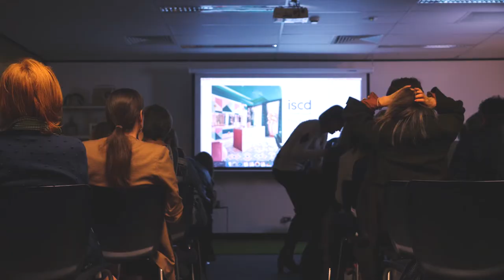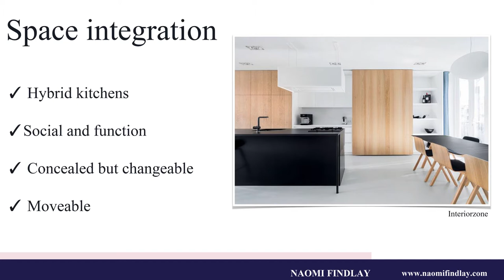iscd Trends Night 2019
In 2019 iscd presented three guest speakers, celebrity interior designer James Treble, renovation expert Naomi Findlay and national paint company, Haymes Paint. Each speaker inspiring us with the latest in Australian market in both products and designer thinking.